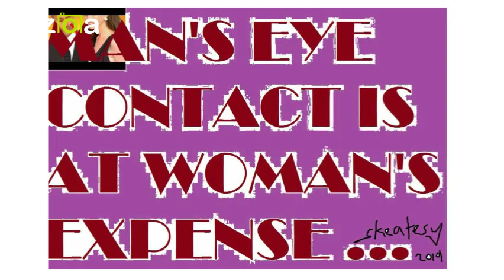Kizoa Movie - Video - Slideshow Maker: mans eye contact is at womans expense .. skeatesy 2019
eye